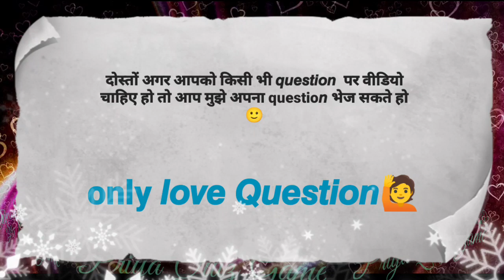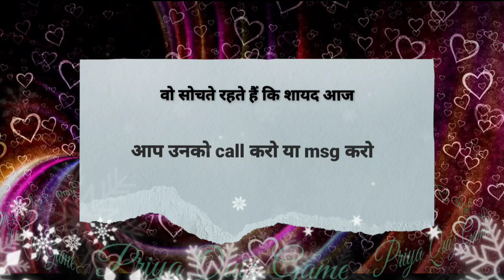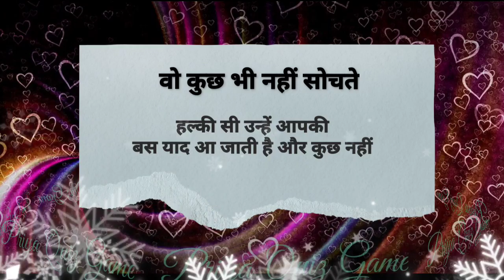unhe raat ko kaise vichar aate hai aapko lekar | love quiz game